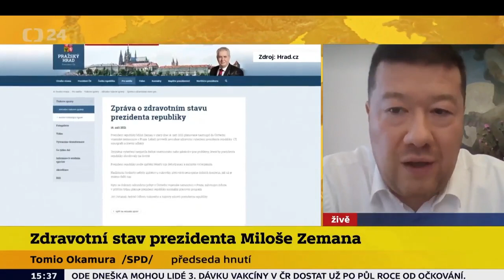Tomio Okamura v ČT24 - zdravotní stav prezidenta (před vyjádřením Senátu)